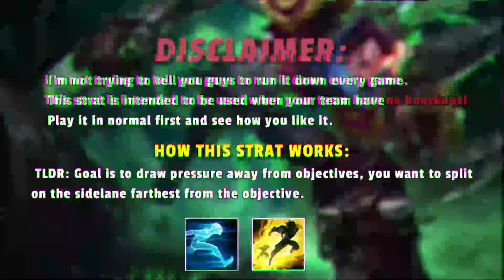BEASTMODE ON! | INT YASUO SERIES #6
📌Free coaching is available for a limited time! Check my discord for more information.